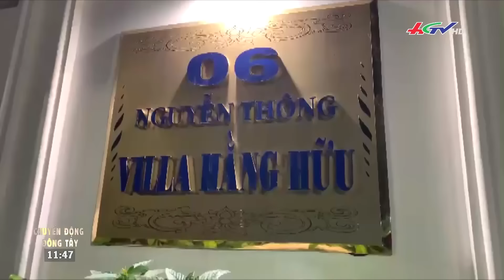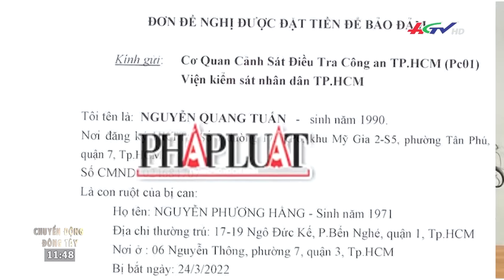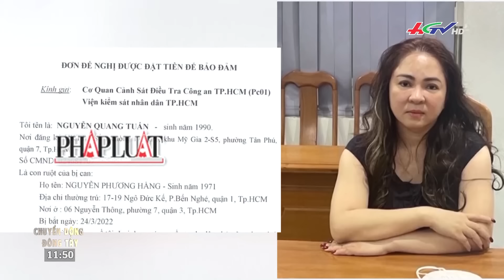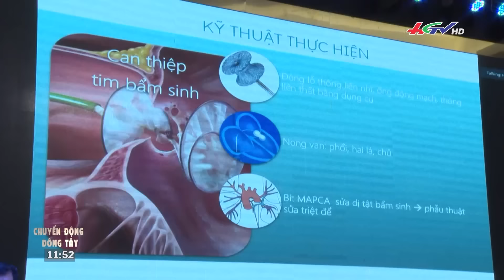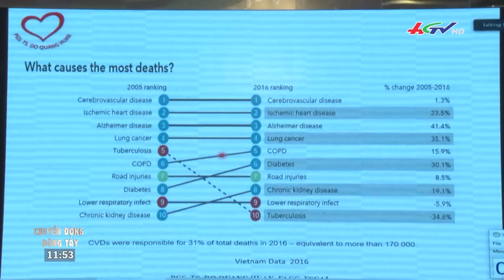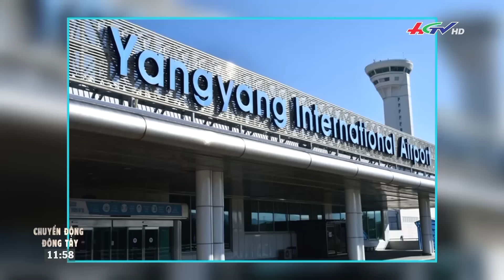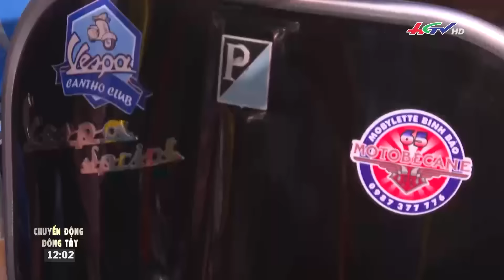Con trai nộp 10 tỉ đồng bảo lĩnh mẹ tại ngoại | CHUYỂN ĐỘNG ĐÔNG TÂY 27/10/2022